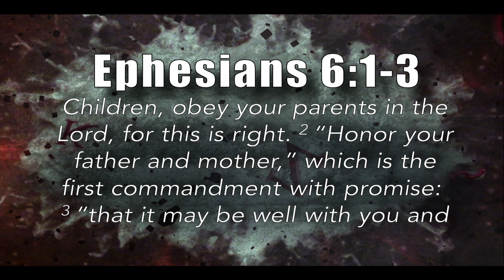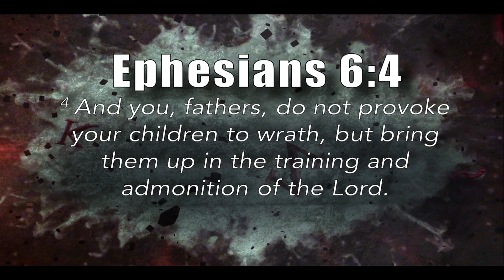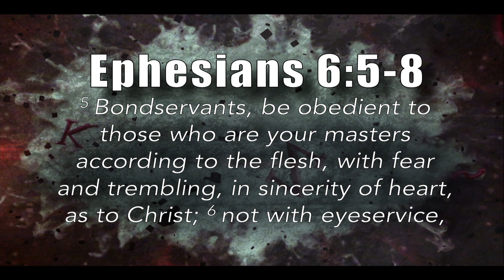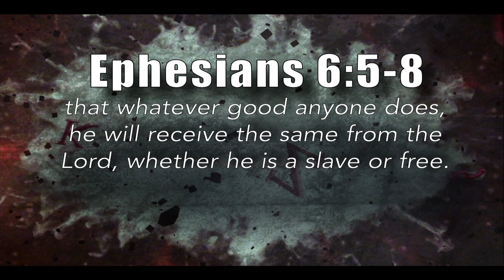7 Minute Bible Study, Ways Of Truth | Ephesians 5-6